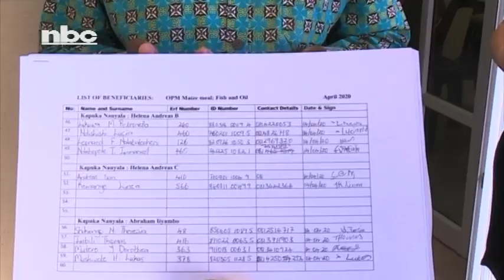Food aid demand increases in Moses //Garoeb Constituency -NBC